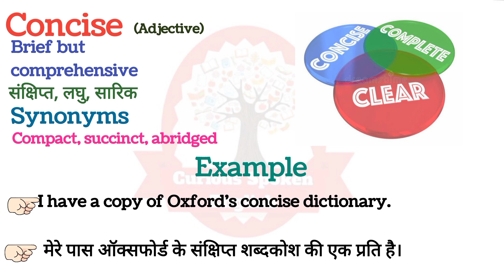Concise meaning in Hindi | Concise ka matlab kya hota hai | Concise meaning Explained in Hindi